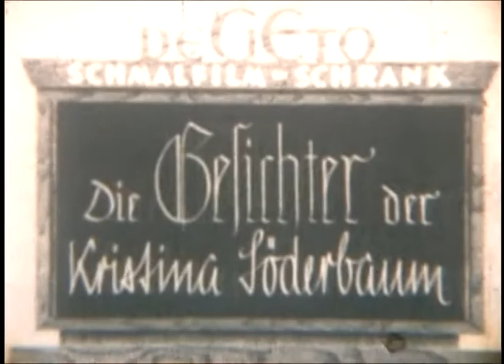Degeto Schmalfilm Schrank Die Gesichter der' Kristina Söderbaum